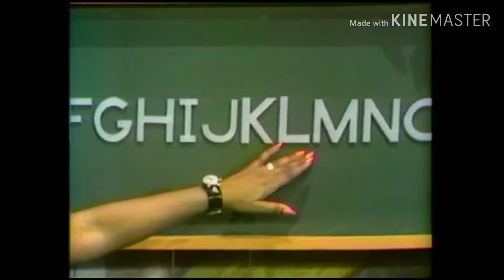Spell an OC #2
For a fox boi